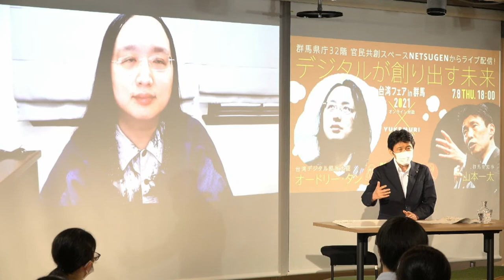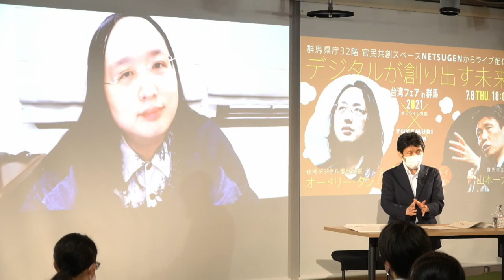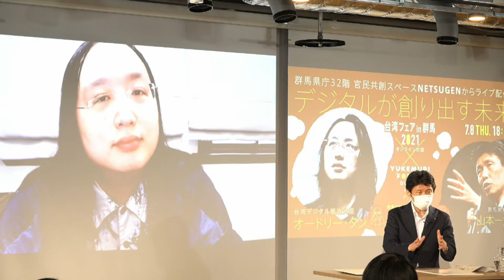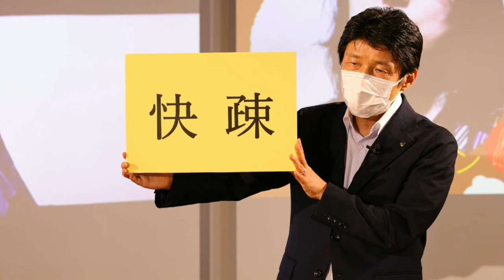2021-07-08 山本知事とのオンライン対談